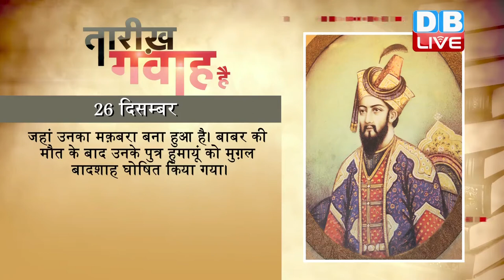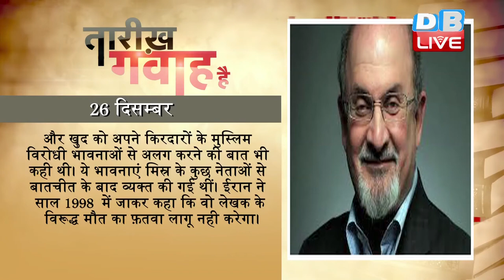DB LIVE | 26 DEC 2016 | TODAY'S HISTORY | AAJ KA ITIHAS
1919 में संगीतकार नौशाद अली का जन्म लखनऊ में हुआ था। अपने फिल्मी करियर के 64 साल में नौशाद ने केवल 67 फिल्मों में ही संगीत दिया, लेकिन उनका कौशल इस बात की जीती जागती मिसाल है कि गुणवत्ता संख्याबल से कहीं आगे होती है। नौशाद 17 साल की उम्र में ही अपनी किस्मत आजमाने के लिए मुंबई चले आए थे। उन्हें पहली बार स्वतंत्र रूप से 1940 में 'प्रेम नगर' में संगीत देने का अवसर मिला, लेकिन उनकी पहचान 1944 में प्रदर्शित हुई फिल्म 'रतन' से हुई, जिसमें जोहरा बाई अम्बाले वाली, अमीर बाई कर्नाटकी, करन दीवान और श्याम के गाए गीत बहुत लोकप्रिय हुए। उन्होंने छोटे पर्दे के लिए 'द सोर्ड ऑफ टीपू सुल्तान' और 'अकबर द ग्रेट' जैसे धारावाहिक में भी संगीत दिया। अंदाज, आन, मदर इंडिया, अनमोल घड़ी, बैजू बावरा, शारदा, कोहिनूर, सहित कई अन्य फिल्मों में उन्होंने अपने संगीत से लोगों को झूमने पर मजबूर किया। सन् 1954 में उन्हें 'बैजू बावरा' फ़िल्म के लिए सर्वश्रेष्ठ संगीतकार का पहला फ़िल्मफेयर पुरस्कार मिला। संगीत में उल्लेखनीय योगदान के लिए उन्हें 1982 में दादा साहब फालके अवॉर्ड से नवाज़ा गया। इसके अलावा 1984 में लता मंगेशकर सम्मान, अमीर खुसरो पुरस्कार, 1992 में पद्म भूषण सहित संगीत नाटक अकादमी पुरस्कार आदि से नवाज़ा गया।

1924 में पूर्व प्रधानमंत्री अटल बिहारी वाजपेयी का जन्म लश्कर, ग्वालियर में हुआ था। अटल बिहारी वाजपेयी का नाम भारत के सर्वाधिक लोकप्रिय प्रधानमंत्रियों में लिया जाता है। नरसिम्हा राव के बाद 1996 में अटल बिहारी वाजपेयी मात्र 13 दिन के लिए ही प्रधानमंत्री बने थे। इसके बाद 1998 में वह दोबारा प्रधानमंत्री बने। अटलजी हिन्दी कवि, पत्रकार व प्रखर वक्ता भी हैं। वे भारतीय जनसंघ की स्थापना करने वालों में से एक हैं। वाजपेयी राष्ट्रीय जनतांत्रिक गठबंधन (राजग) सरकार के पहले प्रधानमंत्री थे, जिन्होंने गैर कांग्रेसी प्रधानमंत्री पद के 5 साल बिना किसी समस्या के पूरे किए। उन्होंने 24 दलों के गठबंधन से सरकार बनाई थी। उन्हें पद्म विभूषण, लोकमान्य तिलक पुरस्कार, श्रेष्ठ सांसद पुरस्कार, पंडित गोविंद वल्लभ पंत पुरस्कार और भारत रत्न से सम्मानित किया जा चुका है।

1977 में मशहूर अभिनेता चार्ली चैपलिन का निधन स्विट्ज़रलैंड में हुआ था। ब्रिटेन के प्रतिष्ठित सम्मान 'नाइटहुड' से नवाज़े गए चार्ली चैपलिन ने 80 फ़िल्में बनाई थीं। चैप्लिन, मूक फिल्म युग के सबसे रचनात्मक और प्रभावशाली व्यक्तित्वों में से एक थे। उनकी फ़िल्में एक ऐसी विरासत मानी जाती हैं, जो अतुल्य है। साल 1914 में फिल्मी पर्दे पर पहली बार आए चार्ली चैपलिन अगले पांच दशकों तक फ़िल्में बनाने का काम करते रहे और माना जाता है कि उनके चलचित्रों ने आधुनिक फ़िल्मों की नींव डालने का काम किया था। चार्ली चैपलिन का जन्म ग़रीबी में हुआ था और उनके माता-पिता का संबंध मनोरंजन जगत से  था। उन्होंने पांच साल की उम्र से ही अदाकारी करना शुरू कर दी थी। शीत युद्ध के दौरान साम्यवादी विचारधारा की ओर उनके झुकाव के कारण अमेरिका में उनका रहना मुश्किल हो गया था। बीस साल बाद उन्हें ऑस्कर से भी नवाज़ा गया लेकिन उन्होंने अपने जीवन के आखिरी दिन स्विट्ज़रलैंड में ही बिताए थे।

1991 में सोवियत संघ के पहले और आखिरी राष्ट्रपति मिखाइल गोर्बाचोव ने इस्तीफ़ा दिया था। मिखाइल लगभग सात साल तक राष्ट्रपति पद पर बने रहे और सोवियत संघ के विघटन के बाद उन्होंने कुर्सी छोड़ दी। सोवियत नेता के इस्तीफ़े की घोषणा टेलीविजन पर की गई थी। इस्तीफे के बाद मिखाइल गोर्बाचोव ने कहा कि पू्र्व सोवियत संघ के राष्ट्रमंडल देशों के गठन से जो स्थिति उभरी है, उसकी वजह से मैं सोवियत संघ के राष्ट्रपति के तौर पर अपनी गतिविधियों पर रोक लगा रहा हूं। अपनी उपलब्धियां गिनवाते हुए उन्होंने कहा कि उनके कार्यकाल में निष्पक्ष चुनाव एक सच्चाई साबित हुई। गोर्बाचोव के इस्तीफ़े के बाद देश के परमाणु हथियारों के ज़ख़ीरे की जिम्मेदारी रूस के राष्ट्रपति बोरिस येल्तसिन के हाथों में चली गई और जल्द ही हथौड़े और हसिए वाला सोवियत संघ का झंडा उतारकर उसकी जगह रूस के झंडे को फहराया गया।

25 दिसंबर को ईसाईयों का मुख्य त्योहार क्रिसमस मनाया जाता है। माना जाता है कि इस दिन ईसा मसीह का जन्म हुआ था। क्रिसमस से 12 दिन के उत्सव क्रिसमसटाइड की भी शुरुआत होती है। क्रिसमस की छुट्टियों में एक दूसरे को उपहार देना, चर्च मे समारोह और विभिन्न सजावट करना शामिल है। इस सजावट मे क्रिसमस का पेड़, रंग-बिरंगी रोशनियां, जन्म की झांकी आदि शामिल हैं। सांता क्लॉज़ (जिसे क्रिसमस का पिता भी कहा जाता है) क्रिसमस से जुड़ी एक लोकप्रिय पौराणिक, लेकिन कल्पित शख्सियत है, जिसे अक्सर क्रिसमस पर बच्चों के लिए तोहफे लाने के साथ जोड़ा जाता है।